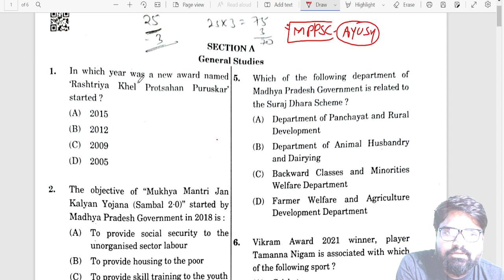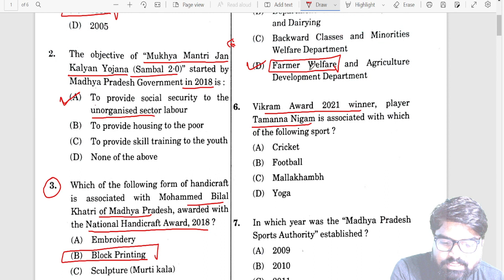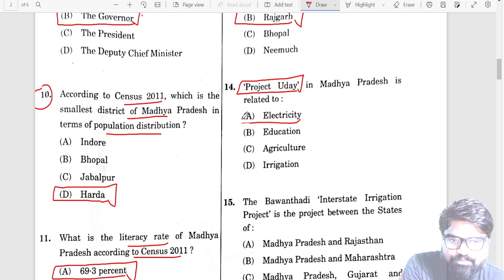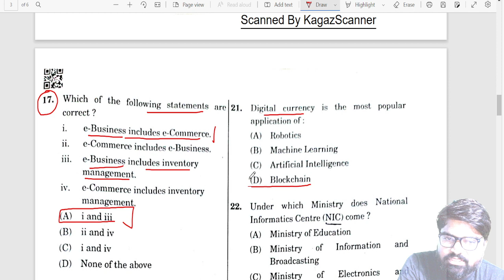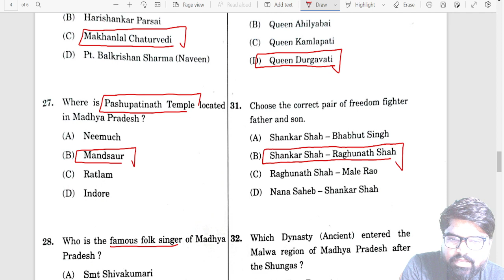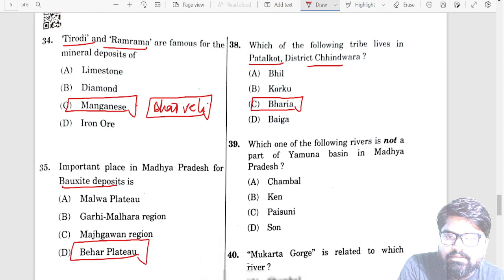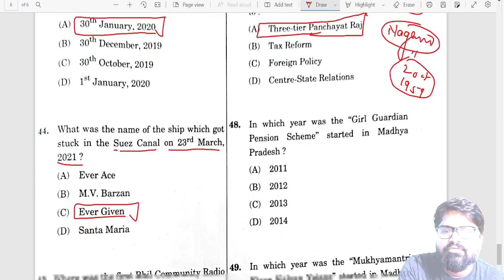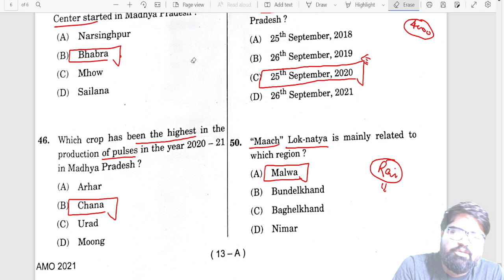MPPSC 2022 Ayush Paper GS Part With official Answer Key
500 most important topics will be covered at here.